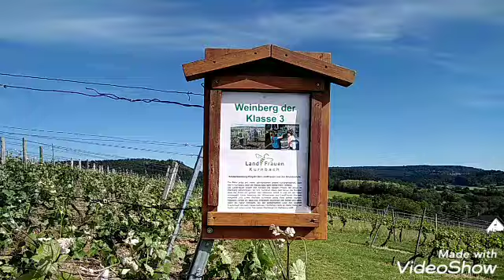Kinderweinberg Kürnbach - Rebblüte und Laubarbeiten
Heute zeigen wir euch, wie eine Rebblüte aussieht und wie die nächsten Laubarbeiten im Weinberg gemacht werden.